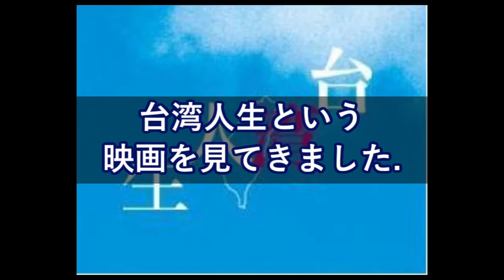日本語で楽しそうに話す台湾のご老人⇒でも日本に対して”ある思い”を持っていた・・・【日本大好き外国人】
【衝撃】自称「日本通」の外国人たちが…日本のマナーを巡って大論争！その理由が世界中で話題に【海外が感動する日本の力】海外の反応

【海外の反応】海自のおやしお型潜水艦の改修工事が完了!○○にほぼ匹敵する性能に!

海外の反応　「専門家も呆然」 中国の路上強盗 人類初の新概念をやらかして

海外感動「これが武士道の精神か…」 部下をかばい命を落とした自衛隊員のある行動に外国人から称賛の声!【海外の反応】